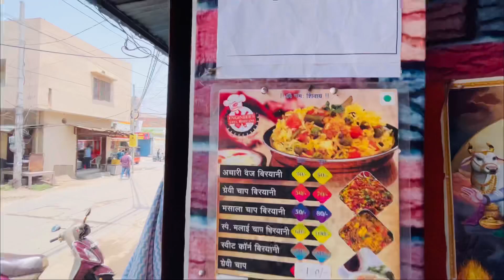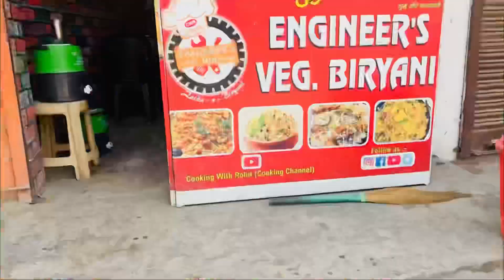सोनीपत में प्रसिद्ध इंजीनियर बिरयानी famous engineer biryani in sonipat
Video creator = Rahulkhatak sujal Sharma
Crazy = food lover
Content = food
And food challenge
With food vlog bloggers
agar aap humse
 koi new challenge karana chahte Hain
 to comment Karen

Instagram id name is are you food lover
 Video location = Near post office, model town in sonipat

My two playlists link's
Belong to haryana
Canter = Indian
Content purpose is only for your entertainment and fun 😜 famous engineer biryani,
famous biryani,
famous engineer,
famous biryani making,
famous chicken biryani,
engineer biryani,
best bhai biryani,
briani boeuf,
food scientist biryani,
food tech engineering,
food insider biryani,
had biryani,
most famous engineer,
world famous engineer,
knowledge biryani,
kun food student biryani,
kaun food biryani,
k biryani,
selling chicken biryani,
types of biryani eta,
z biryani,
1 plate biryani,
1 ton biryani,
1 plate biryani cost,
2 plate biryani,
2 plate biryani recipe,
2 biryani,
3 types of biryani,
karachi famous student biryani make it easily at home,
eluru famous mutton biryani,
chicken biryani recipe eng sub pakistan's famous,
trying karachi famous biryani gulshan e iqbal,
famous biryani franchise in india,
best fish biryani recipe,